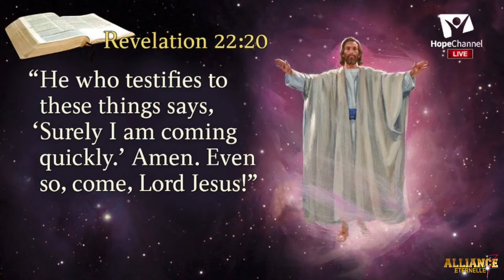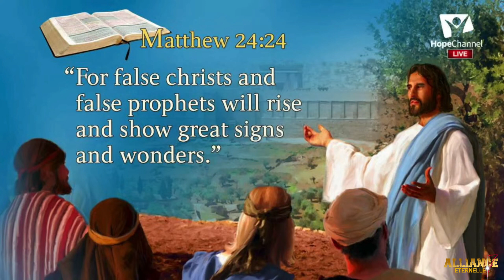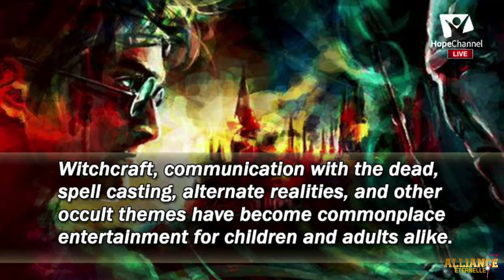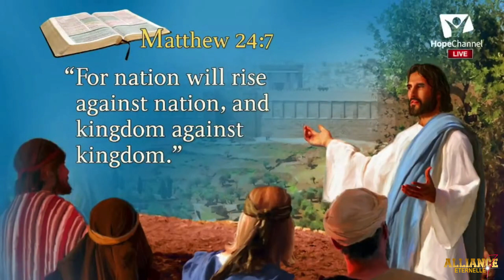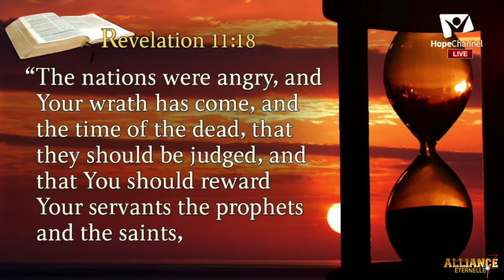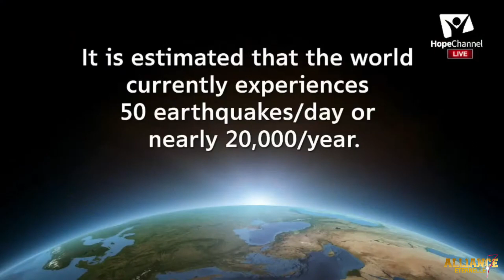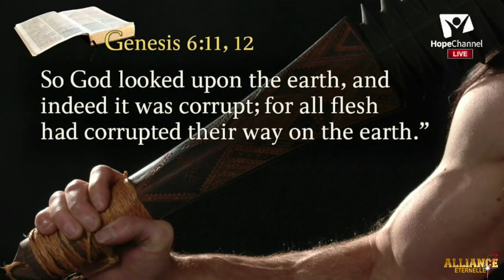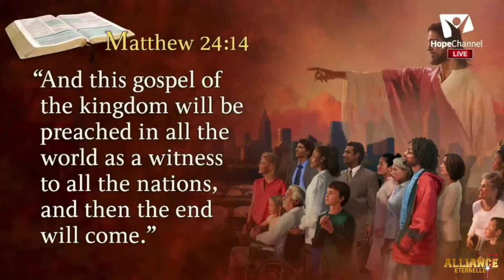Y A -T-IL UN ESPOIR POUR L'AFRIQUE ; JOUR 2 PASTEUR MARK FINLEY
Si vous avez des questions , des suggestions, des dons, ou encore des conseils ou informations, des sujets de prière
Pour les dons : RELEVE D'IDENTITE BANCAIRE
Titulaire :
ASSOCIATION L'ALLIANCE ETERNELLE
Domiciliation : SG societé general
Références bancaires :
Code Banque : 30003
Code Guichet : 03824
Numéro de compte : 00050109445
Clé RIB : 47
IBAN : FR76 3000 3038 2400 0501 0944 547
BIC - Adresse SWIFT : SOGEFRPP